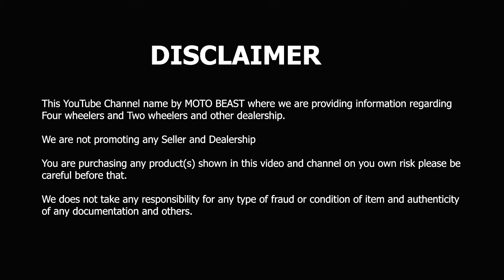Used Cars in Cheapest Prices😱 | ₹1.40/- से शुरू Cars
🚕DILORI MOTORS🚕

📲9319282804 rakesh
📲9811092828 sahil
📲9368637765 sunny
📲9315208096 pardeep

ADDRESS👉 SHOP NUMBER 67 PLOT No.9 VARDHMAN PLAZA PITAMPURA NAER BY BANK Of BARODA (CITY PARK HOTEL)

🙏🏼Thanks🙏🏼